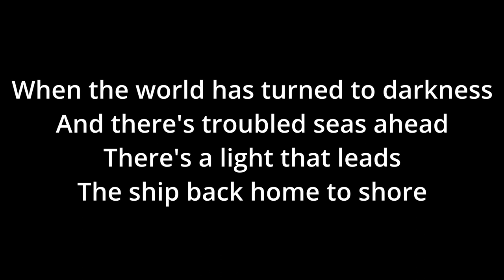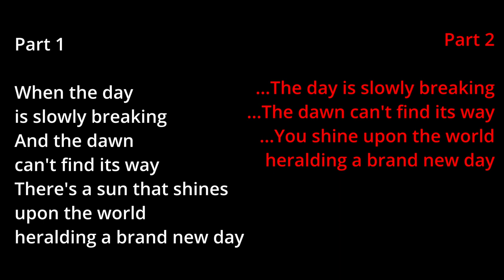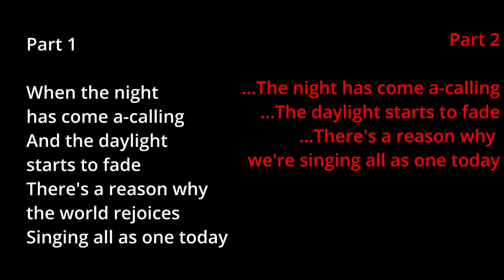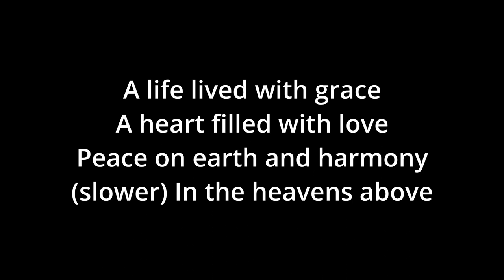A Life Lived With Grace - Two Part - Words On Screen